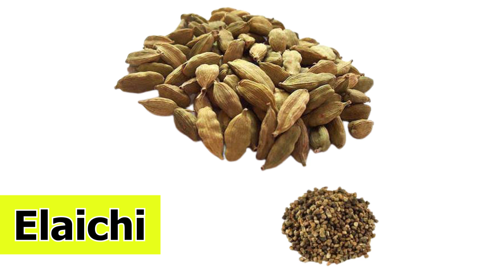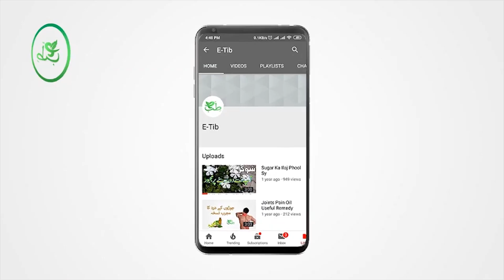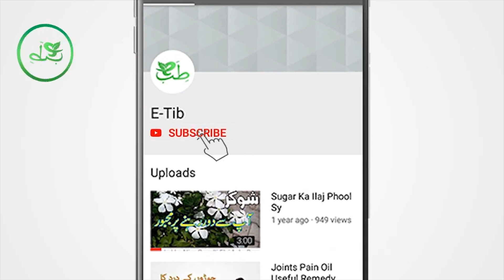Elaichi Ke Fayde | Elaichi Sa Wazan Ko Kam Kary | Health Benefits Of Elaichi (Cardamom)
Assalam-o-Alaikum! Is video mein hum elaichi ke fayde aur uske gharelu nuskhe ke bare mein baat karenge. Elaichi sehat aur zaiqa dono ke liye behtareen hai. Video ko dekhein aur apno dosto ka sath zaror share kary

elaichi ke fayde
elaichi khane ke fayde in urdu
elaichi khane ke fayde
choti elaichi ke fayde
elaichi ke fayde in urdu
elaichi ke fawaid
elaichi ke nuksan in urdu
sabz elaichi ke fayde
elaichi benefits in urdu
green elaichi benefits in urdu
badi elaichi ke fayde in urdu
elaichi
elaichi health benefits in urdu
elaichi khane ke kya fayde hain
cardamom benefits in urdu
elaichi ke fayde kya hai
elaichi ke totke
elaichi ke fawaid in urdu
health benefits of cardamom
cardamom benefits
benefits of cardamom
cardamom health benefits
cardamom
benefits of cardamom for health
benefits cardamom
benefits of cardamom tea
green cardamom benefits
cardamom tea
cardamom benefits and side effects
cardamom tea benefits
health benefits of cardamom tea
cardamom benefits for health
cardamom oil benefits
black cardamom benefits
cardamom powder
benefits of black cardamom
benefits of eating cardamom